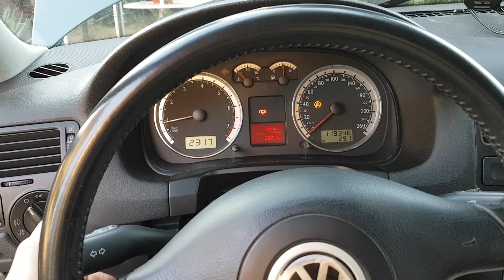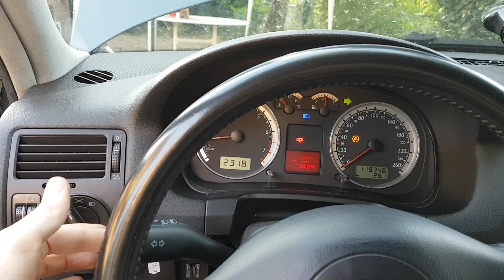Masse-Fehler VW Bora / Golf 4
Blinker, Scheibenwischer, Licht und mehr spielt verrückt - Fehler gefunden: Massekabel unterhalb der Batterie war lose und gab nicht immer Kontakt!